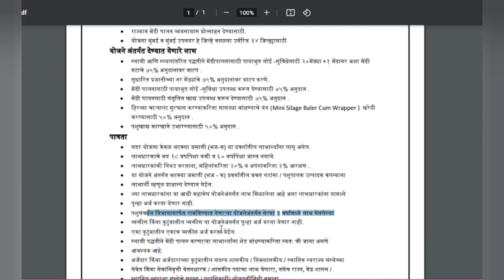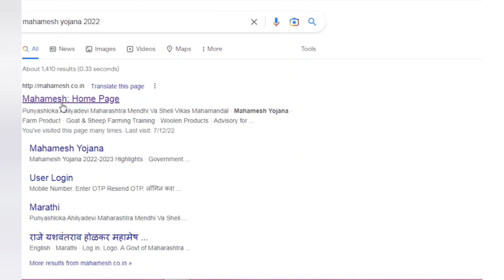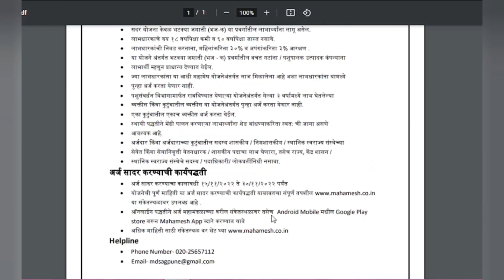Mahamesh Yojana 2022-23🐑🐐 महामेष योजना.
🐏🐑शेळी मेंढी पालन योजना🐐🐏| government schemes